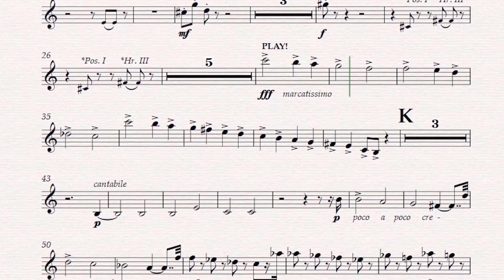Play-Along for BRASS: TCHAIKOVSKY'S 6TH SYMPHONY (played by Frankfurt's RSO)🎶📲🎻🇩🇪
⚫ DESCRIPTION of the Play-Along product:
Did you know Tchaikovsky's Pathétique Symphony was originally called the Pssionate Symphony, in Russian? It wasn't until later that the French translated it to the Pathétique, meaning 'emotional'💗.  Well, one can sure tell why when he listens to it; more so, in the case of it being played by one of the world's most renowned orchestras: the Frankfurt Radio Symphony🇩🇪. The firm has been active since 1929, and it has become one of Eurepe's best ranked orchestras so far. Want to check the Pathétique Symphony out? Download its Play-Along for all brass instruments and have the real orchestral experience!🎻